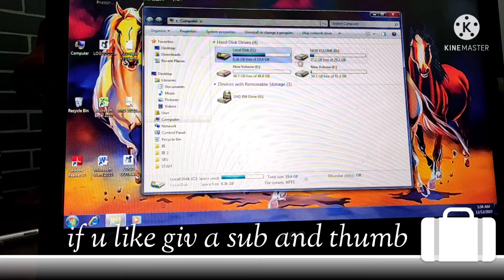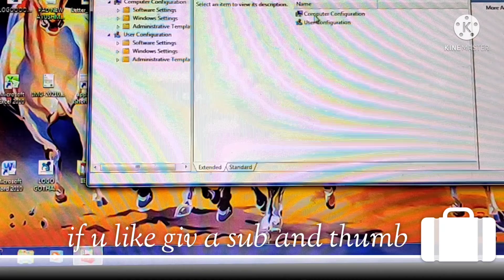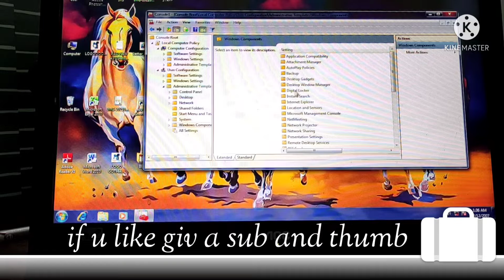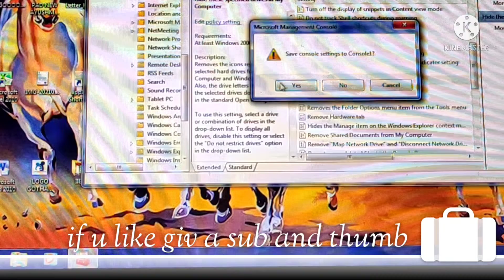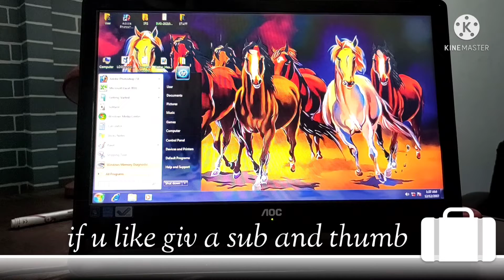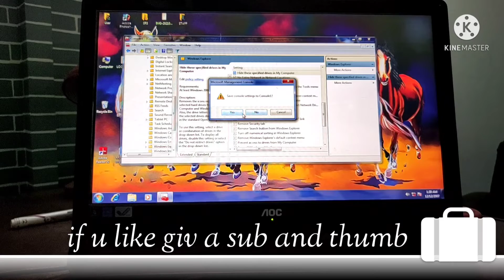Pc drive hide in 10 secend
Pc drive hide in 10 secend me.
1.drive hide kijiye
2.computer tricks
3.2021 tricks
4.idea pc
# Blogs only